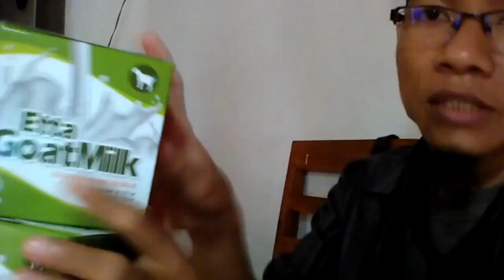Jual susu kambing bubuk terbaik WA 081282707458